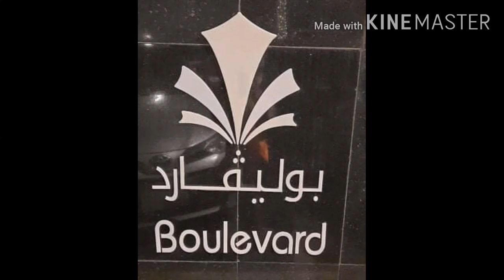Boulevard Experience, Khamis Mushayt with Dancing Fountain Show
A new venture to visit along Prince Sultan Road. A lot of signature cafe and restos to try on. But it is likely been visited due to the entertainment that the dancing fountain brings. Watch and enjoy

Other videos you can delight on ( Do not watch)

Music